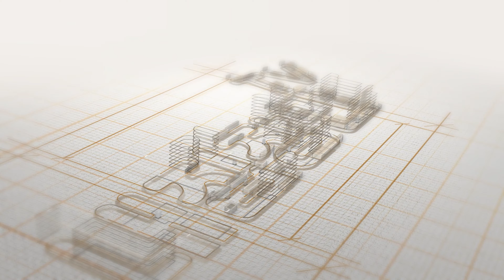역곡역까지 걸어서 10초! 초역세권 아파트 신규 OPEN! 34평형 브랜드아파트느낌의 하이엔드 인테리어! [역곡역신축아파트][부천신축아파트][역곡신축아파트][부천신축아파트]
역곡역까지 걸어서 10초!
초역세권 아파트 신규 OPEN!
34평형 브랜드아파트느낌의 하이엔드 인테리어!
[역곡역신축아파트][부천신축아파트]
[역곡신축아파트][부천신축아파트]

▷ 위        치 : 경기도 부천시 역곡동
▷ 종        류 : 도시형 아파트
▷ 총  세  대 : 총 18층 59세대
▷ 준        공 : 2023년 11월 준공예정
▷ 분  양  가 : 문의
▷ 실입주금 : 문의
▷ 구        조 : 방3 욕실2
                        방3 욕실2
                        펜트하우스 18F
▷ 옵        션 : 시스템에어컨 4대(거실, 각방)
                        전열교환기
                        가스레인지(하이라이트 변경 가능)
                        최고급 주방수납장
                        보조주방
                        비스포크냉장고,냉동고,김치냉장고
                        식기세척기
                        아일랜드식탁
                        세탁기,건조기, (워시아투어)
                        벤자민무어 친환경페인트 시공
                        호텔식 욕실인테리어, 조적시공, 비데 설치

▷ 특이사항 : 역곡동 초역세권 18층 신축아파트!
                        도보 10초 거리 정말 가깝습니다~
                        브랜드아파트 안부러운 최고급 인테리어!
                        34평형의 넓은 구조! 구경오세요~

[부천신축아파트][역곡신축아파트][역곡역아파트]